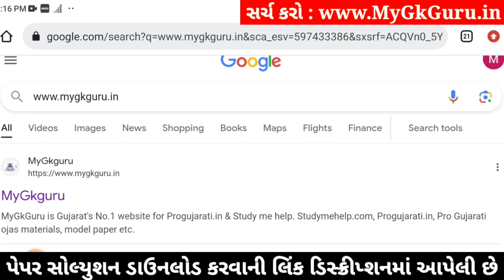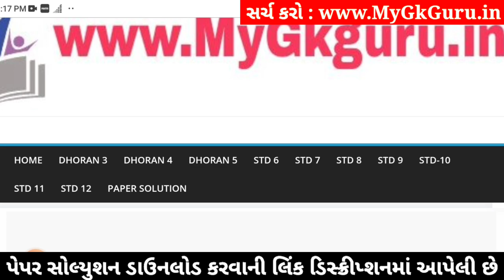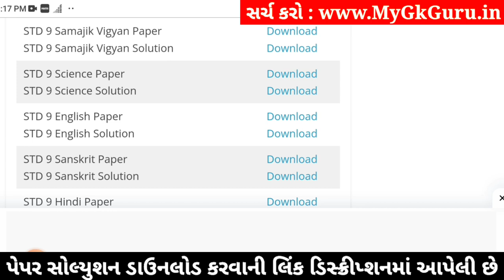Std 9 Science Paper Solution 2024 50 Marks, Std 9 Science Second Exam Paper 2024, Std 9 Vigyan paper